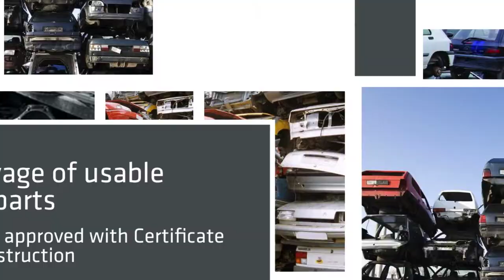Rampton Car Breakers Ltd in Cambridge